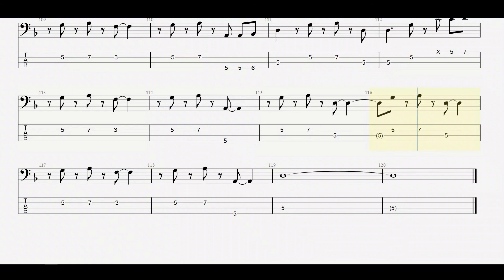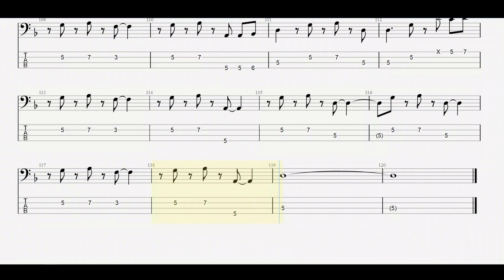Grizzly Bear [BASS TABS]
F Am Dm Dm

A special request